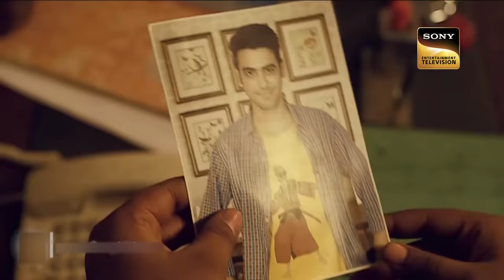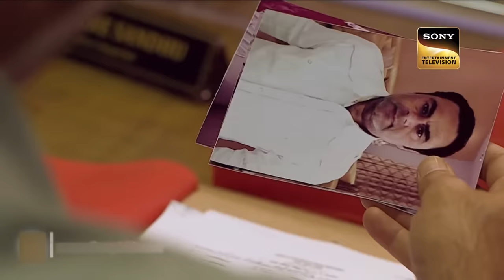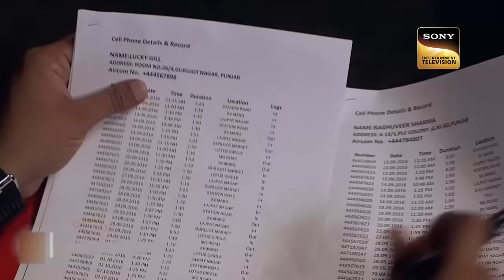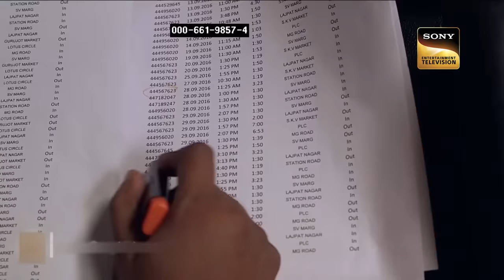10 Sim Cards का किस्सा (Part - 2) | Crime Patrol | Inspector Series | क्राइम पेट्रोल | Full Episode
This is the 2nd part of a case in which inspector sahab and the police force are trying to solve a mystery of death. This is one of the most difficult cases that mislead the police multiple times. This case is one of the best examples for new police joiners to get the lead to catch the culprit. Watch the episode.

10 Sim Cards का किस्सा  (Part - 2) | Crime Patrol | Inspector Series